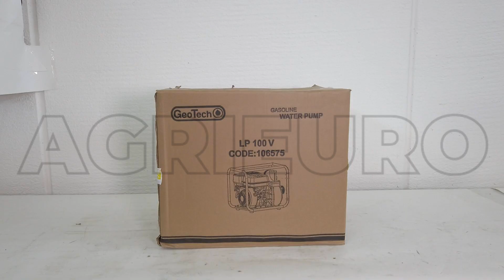Motopompa da irrigazione GeoTech LP100V: presentazione e montaggio del nuova pompa Euro 5 da 420 cc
Come montare il Motopompa da irrigazione GeoTech LP100V?

La motopompa da irrigazione GeoTech LP100V è un pratico strumento per chi ha la necessità di pompare l'acqua da una sorgente per l'irrigazione tramite tubo o irrigatore. Questa particolare pompa di nuova generazione viene categorizzata come EURO 5, rendendola quasi unica nella sua categoria.

Particolarmente utile quando si deve distribuire l'acqua in assenza di energia elettrica, o in campagna, quando si deve estrarre acqua da un pozzo, da uno stagno, da cisterne e vasche difficilmente raggiungibili, o anche quando si deve drenare una cantina o un garage che si è allagato.

Questo modello è un ottimo compromesso fra potenza e dimensioni e facilmente trasportabile. Inoltre è dotato di un robusto telaio avvolgente realizzato in tubolare ad alta resistenza 25x25 mm che lo protegge da urti indesiderati e lo predispone per l'applicazione di ruote e manici che ne facilitano il trasporto.

La pompa è autoadescante e può iniziare a lavorare semplicemente rabboccando l'acqua tramite l'apposito tappo nel corpo della pompa. I raccordi di mandata ed aspirazione di ben 10 cm (4 pollici) e vengono considerati fra i più grandi e funzionali del mercato!

Mentre per quanto riguarda le prestazioni, questa motopompa possiede un motore potente da 420 cc in grado di erogare fino a 15 Hp.

In dotazione: 2 raccordi da 100 mm, fascette metalliche e 2 guarnizioni in gomma per i raccordi oltre anche al filtro di fondo per il pescaggio.